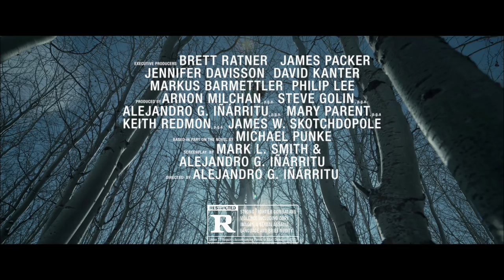The Revenant | "A Storied History" Featurette [HD] | 20th Century FOX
Inspired by true events, THE REVENANT is an immersive and visceral cinematic experience capturing one man’s epic adventure of survival and the extraordinary power of the human spirit. In an expedition of the uncharted American wilderness, legendary explorer Hugh Glass (Leonardo DiCaprio) is brutally attacked by a bear and left for dead by members of his own hunting team. In a quest to survive, Glass endures unimaginable grief as well as the betrayal of his confidant John Fitzgerald (Tom Hardy). Guided by sheer will and the love of his family, Glass must navigate a vicious winter in a relentless pursuit to live and find redemption. THE REVENANT is directed and co-written by renowned filmmaker, Academy Award® winner Alejandro G. Iñárritu (Birdman, Babel).

Screenplay: Mark L. Smith & Alejandro G. Iñárritu, based in part on the novel by Michael Punke
Producers: Arnon Milchan, Steve Golin, Alejandro G. Iñárritu, Mary Parent, James W. Skotchdopole,  Keith Redmon

Cast: Leonardo DiCaprio, Tom Hardy, Domhnall Gleeson, Will Poulter